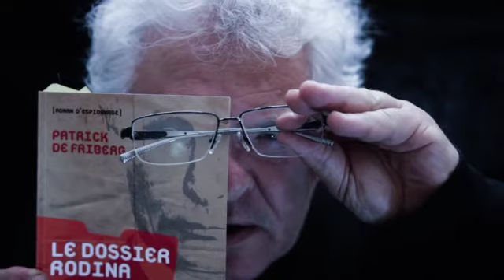Patrick de Friberg | Rodina, roman d'espionnage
Un extrait de "Dossier Rodina", de Patrick de Friberg, éditions Nouveau Monde, avril 2015, lu par François Bon.